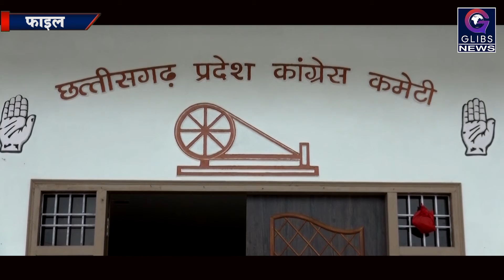Exclusive : सीएम का ऐलान आज, राहुल ने किया ट्वीट - अकेला शख्स हमेशा टीम से हारता है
छत्तीसगढ़ में मुख्यमंत्री तय करने के लिए कांग्रेस अध्यक्ष राहुल गांधी ने शनिवार को दूसरी बार नेताओं को बैठक के लिए बुलाया। इस बैठक के बाद राहुल गांधी ने भूपेश बघेल, टीएस सिंहदेव, चरणदास महंत और ताम्रध्वज साहू के साथ फोटो ट्वीट की।